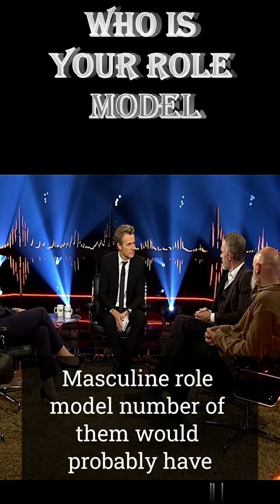Jordan Peterson on The Importance of a Role Model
Jordan Peterson on Role Model